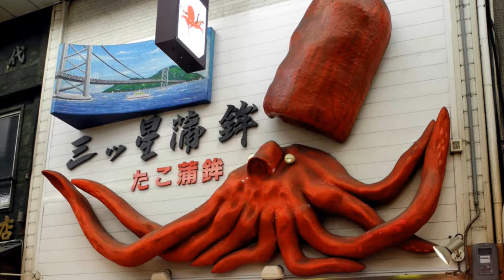Uonotana Fish Market, Akashi - Hyogo Prefecture | The Real Japan | HD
You may have heard of Tsukiji Market in Tokyo, but there's another, lesser-known fish market that's well worth a visit - and you won't see any foreign tourists there - Uonotana.

Akashi is a small port city in Hyogo Prefecture - not far from Kobe, on the way down the Seto Inland Sea coastline towards Himeji.

For more than 400 years the locals have been fishing off the Akashi Straights and selling their wares in a local fish market.

5 minutes walk south from either JR or Sanyo Akashi train stations will get you to Uonotana (literally 'fish shelf') Fish Market.

It's a riot of colour - both from the advertising banners hanging from the ceilings, and from the vast array of fish and seafoods on the stalls below.

If you're in this region and its fresh seafood you're after, or you just want soak up the sights and sounds of an authentic Japanese fish market, this is where you'll find it.

Unlike its famous, and larger, Tokyo counterpart Tsukiji Market, you'll hardly ever see a foreign tourist here.

The market supplies restaurants in Kyoto and Kobe with fresh fish daily with wholesale trading at the market starting as early as 3:30am on weekdays.

There's an extensive selection of sea food available to buy, and (also like Tsukiji), there are plenty of places locally where you can sample sashimi straight from the market.

As the catch is fresh daily, you can expect to see the fish, octopus, crabs and other shellfish for sale still alive.

Prices are clearly displayed on everything and although they don't get many non-Japanese tourists here, with a bit of very basic Japanese, some pointing and a few smiles you can bag yourself some of the finest sea fish in Japan.

Alternatively, just wander around soaking up the smells, the noise, the cry of the market stall vendors. It's a feast for the eyes as well as the stomach!

Have you been to a fish market in Japan? What did you think of it?

Get a FREE Guide to Amazing Adventures In The Real Japan

As The Real Japan, Rob Dyer shares inspiration and resources for discovering and exploring Japan beyond the cliches - The Real Japan. Rob is an expert on those off-the-beaten track places and he loves to share his knowledge.

If you're really serious about discovering and exploring The Real Japan, I've personally put together a free guide to Amazing Adventures in Japan that you really need to get a copy of. In that guide I cover 5 (actually there's 6 - but don't tell anyone!) unforgettable adventures in Japan, spanning the northern most and coldest island of Hokkaido, through the main island of Honshu, and down to the sub-tropical southern island of Okinawa. What's more, 2 of those amazing adventures are completely free - so won't cost you a penny!